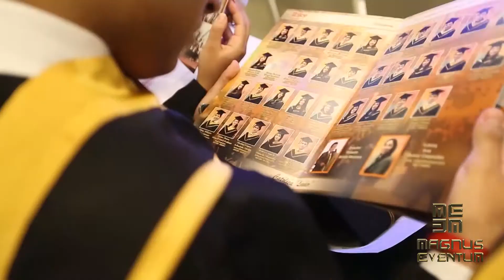Ceremonia de Graduación colegio Trilce Salaverry grupo 2 (trailer ) Magnus Eventum